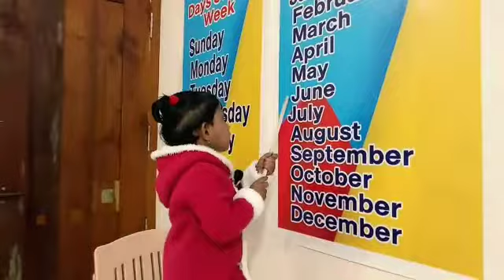Months of the year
Months of the year reading by Shravya Chikkatti Athani..